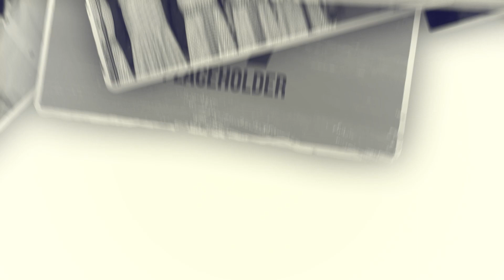Y'ahyaseɛ Nie (This is our Beginning) Documentary- The Symphonials, Ghana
A Brief Documentary of The Symphonials.

The Symphonials, A talented choir dedicated to the mission of winning souls for Christ and edifying the Christian community through song ministration in Ghana and beyound.

WINNING SOULS THROUGH MUSIC !